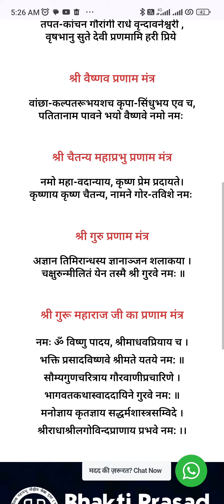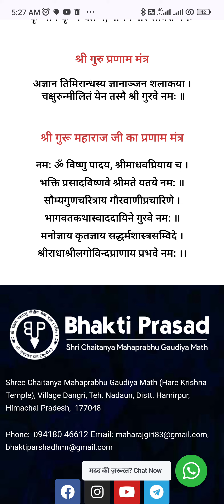Hare Krishna Mantra | जय श्री कृष्ण चैतन्य प्रभु नित्यानंद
श्री पंच-तत्व प्रणाम मंत्र | Panch Tattva Pranam Mantra

जय श्री कृष्ण चैतन्य, प्रभु नित्यानंद, श्री अद्वैत, गदाधर, श्रीवास आदि गौर भक्त वृन्द

हरे कृष्ण महामंत्र

श्री कृष्ण प्रणाम मंत्र

हे कृष्ण करुणा-सिंधु दीन-बन्धु जगत्पते ,
गोपेश गोपिकाकान्त राधाकान्त नमोस्तुते

श्री राधा रानी प्रणाम मंत्र

तपत-कांचन गौरांगी राधे वृन्दावनेश्वरी ,
वृषभानु सुते देवी प्रणमामि हरी प्रिये

श्री वैष्णव प्रणाम मंत्र

वांछा-कल्पतरूभयशच कृपा-सिंधुभय एव च,
पतितानाम पावने भयो वैष्णवे नमो नमः

श्री चैतन्य महाप्रभु प्रणाम मंत्र

नमो महा-वदान्याय, कृष्ण प्रेम प्रदायते।
कृष्णाय कृष्ण चैतन्य, नामने गोर-तविशे नमः

श्री गुरु प्रणाम मंत्र

अज्ञान तिमिरान्धस्य ज्ञानाञ्जन शलाकया ।
 चक्षुरुन्मीलितं येन तस्मै श्री गुरवे नमः ॥

श्री गुरू महाराज जी का प्रणाम मंत्र

नमः ॐ विष्णु पादय, श्रीमाधवप्रियाय च ।
भक्ति प्रसादविष्णवे श्रीमते यतये नम: ॥
सौम्यगुणचरित्राय गौरवाणीप्रचारिणे ।
भागवतकथास्वाददायिने गुरवे नम: ॥
मनोज्ञाय कृतज्ञाय सद्धर्मशास्त्रसम्विदे ।
श्रीराधाश्रीलगोविन्दप्राणाय प्रभवे नम: ।।